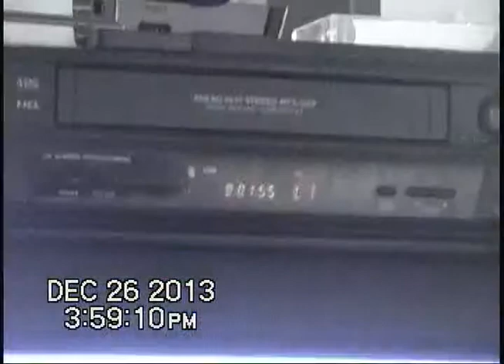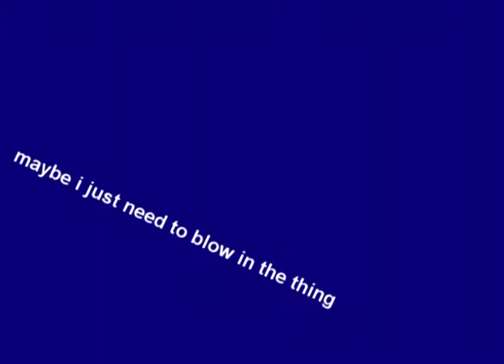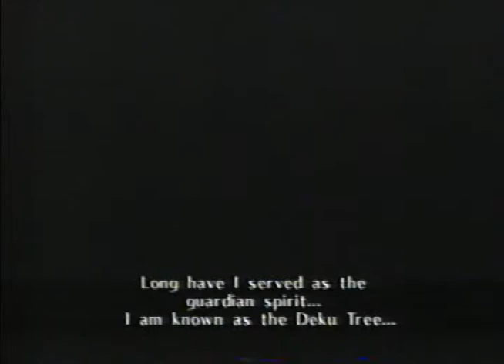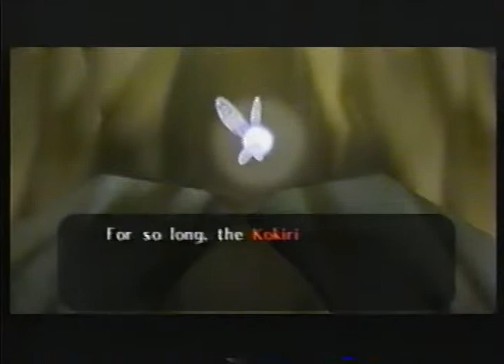MORGAN FREEMAN IS THE DEKU TREE? Let's Play!: The Legend of Zelda: Ocarina of Time Part 1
remember when i said i was gonna use the DCR-TRV140 for future videos? well, this is one of those videos. i got a dazzle for christmas, so i thought i would use it for this. i also used the gopro i got for christmas in this video.